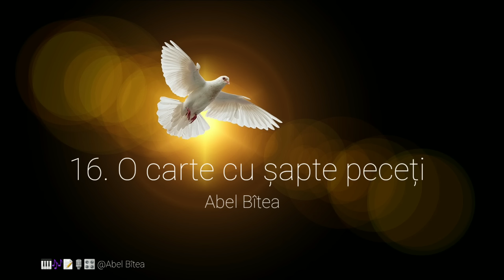Colaj muzică creștină - Abel Bîtea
ℹ Colaj de 2 ore cu muzică creștină de încurajare, ridicare - Abel Bîtea
ℹ Muzica si mesajul cantarilor iti transmit sentimentul de care ai nevoie in aceste vremuri fara precedent.
CONTACT Abel Bîtea:
Evanghelizări, nunți, botezuri, etc...
*🎹🎼Negative/Instrumentație: Abel Bîtea
🎙🎛Înregistrare/mix/master: Abel Bîtea
STUDIO CREȘTIN ABY
*🎤Voce: Abel Bîtea
*🎤Voci adiționale: Abel Bîtea
                              Claudia Bîtea: 11, 24, 25
                              Flavia&Elisa Țicărat: 6, 7
                              Macrina Țicărat: 12
*📝Versuri: Felicia Damian: 6, 8, 11, 13, 18, 19, 20
                     Abel Bîtea: 5, 10, 14
                     Angela Stănilă: 1, 15
                     Bogdan Ivan: 2, 12
                     Ina Vasilatii: 4
                     Ana Chifan: 3
                     Sami Lupu: 17
                     Emilia Silaghi: 9
❗Compoziții oficiale/drepturi de autor: 1, 2, 3, 4, 5, 6, 8, 9, 10, 11, 12, 13, 14, 15, 17, 18, 19, 20
     Cover: 7, 16, 21, 22, 23, 24, 25
*Piese muzicale:
1. Cu Tine, Doamne, mi-e bine
2. Zi de zi când mă trezesc
3. Tu ești Domn
4. Pot să se mute munții
5. Tu, de jos m-ai ridicat
6. În Isus e iubire
7. N-avem timp
8. De ce-i atâta despărțire?
9. Răpirea
10. Munți și oceane
11. Ce mare ești, Doamne!
12. Numai Tu
13. Slăvit să fii, o, Rege!
14. Ultimul cuvânt
15. La Tine vin
16. O carte cu șapte peceți
17. În mijlocul furtunii
18. Să-i cântam, Osana!
19. Dumnezeu e Păstorul meu
20. Românie
21. Nicidecum, nicidecum, niciodată
22. Când vom intra pe-a Tale porți de aur
23. Meditez la dragostea Ta
24. Să-l sărbătorim
25. Aur, argint și palate

Vă doresc audiție plăcută, iar mesajul cântărilor să atingă suflete!